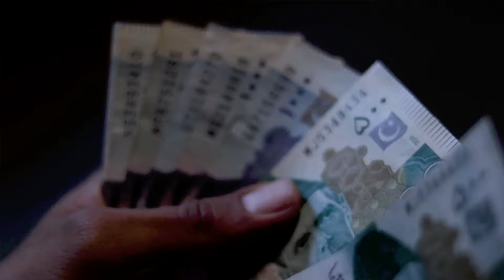انگلینڈ کیخلاف 7 وکٹیں لینے والے ساجد خان کون ہیں؟ | Sajid Khan | Cricketer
Pakistan's off-spinner Sajid Khan set a new record in the second Test match against England in Multan by taking 7 wickets for 111 runs in the first innings.